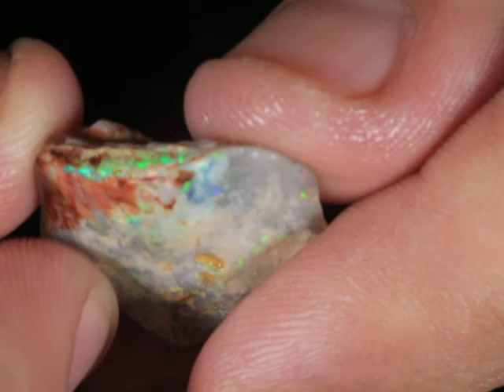25908 #5 Lightning Ridge Rough Opal